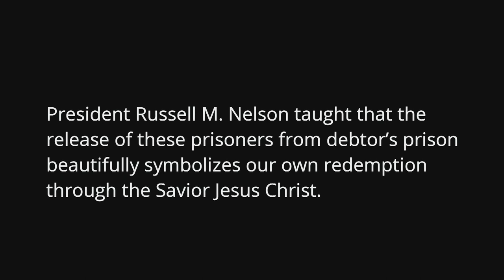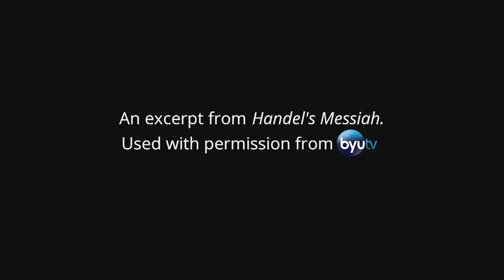Handel's Messiah: Debtors Prison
Messiah is a musical work composed in 1741 by George Frideric Handel to celebrate the life and ministry of Jesus Christ.

During the Easter season in 1742, Handel and the musicians he worked with decided that they would perform Messiah to raise money to free people who had been imprisoned because they could not pay their debts.

President Russell M. Nelson taught that the release of these prisoners from debtor’s prison beautifully symbolizes our own redemption through the Savior Jesus Christ.
Published by the Church of Jesus Christ of Latter-day Saints